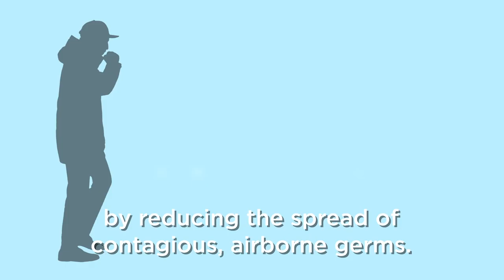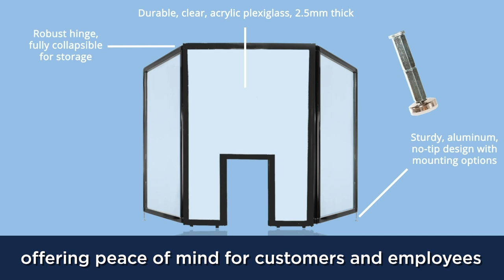MityLite CountertopShields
See how Countertop Shields protect employees and customers at the point of sale without disrupting business transactions. Various sizes and options stop the spread of germs for healthcare, retail, hospitality, restaurants, and other business environments.